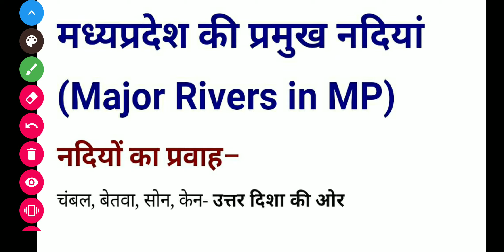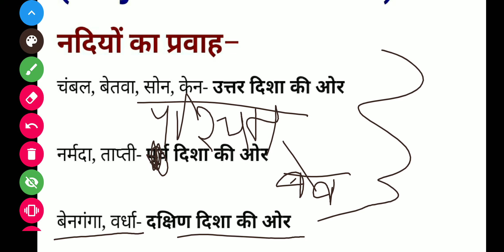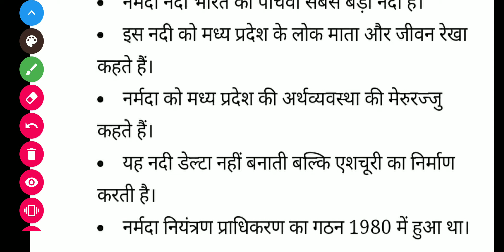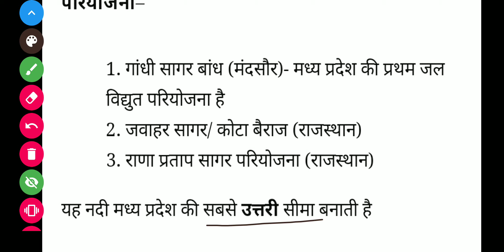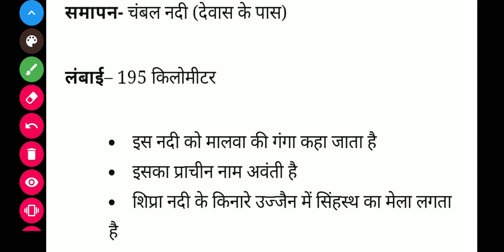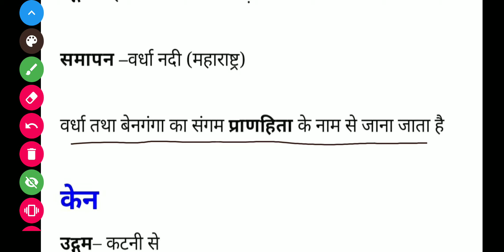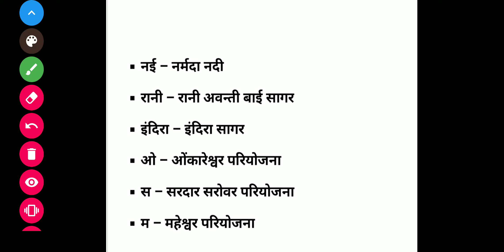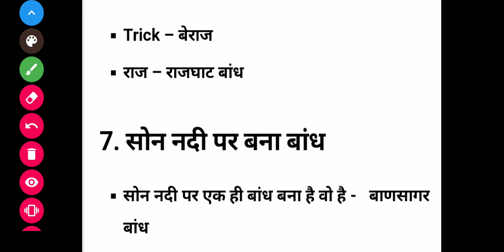MP GK- मध्य प्रदेश की नदियाँ// डैम// परियोजना// उद्गम स्थान//समापन स्थल //सहायक नदियाँ//अन्य नाम//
MP GK- मध्य प्रदेश की नदियाँ// डैम// परियोजना// उद्गम स्थान//समापन स्थल //सहायक नदियाँ//अन्य नाम//लंबाई//
All about Madhya pradesh rivers
here you will get MP all exams information, prepration, strategic fact, exam full prepration, syllabus, form filling date, last date, paper pattern, previous year exam paper with explanation etc.
MP ALL TYPE OF ENTRANCE TEST (प्रवेश परीक्षा)
MP ALL TYPE OF VACANCIES (GOVT. JOB)
MP OTHER EXAM ALSO